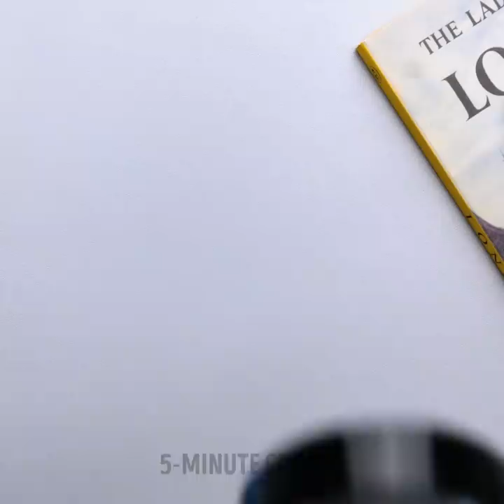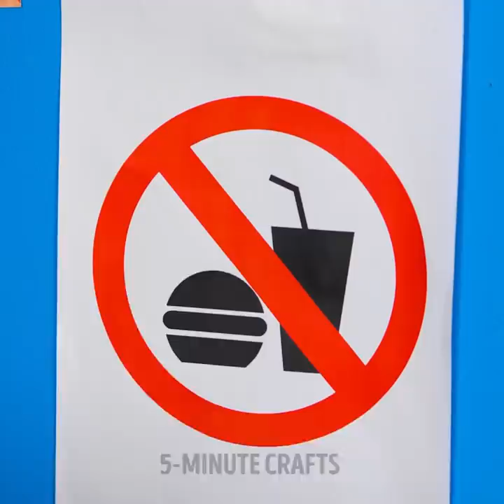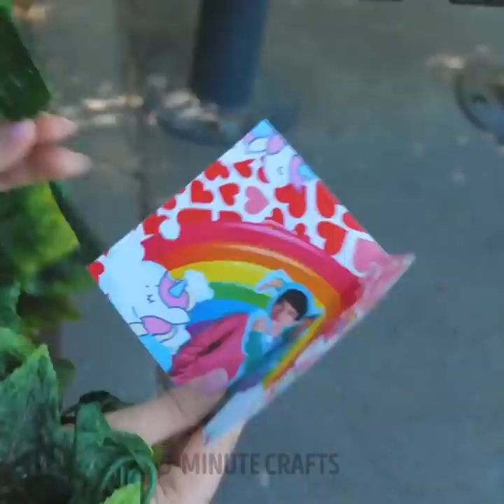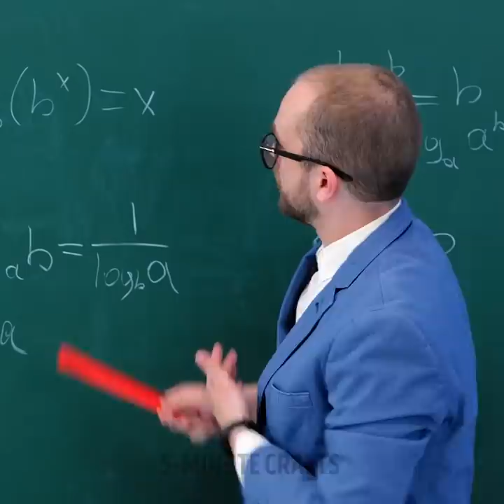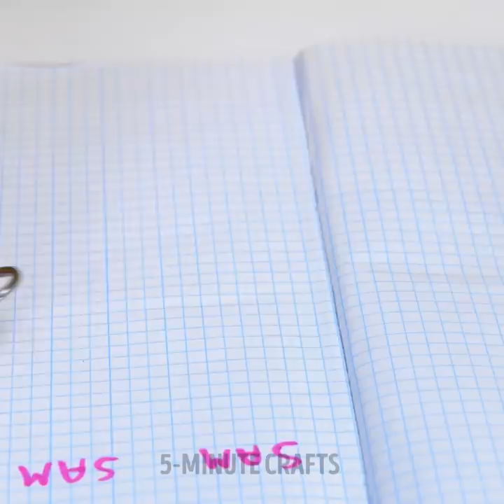HOW TO SPY FOR BEGINNERS | Cool Ways To Sneak Food Anywhere And Funny Pranks To Try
TIMESTAMPS:
00:00 Spying for crush at canteen
01:00 DIY magnifying camera lens
02:10 How to sneak candies at cafe
03:14 Coca-Cola muscles
03:54 Chocolate phone for teacher